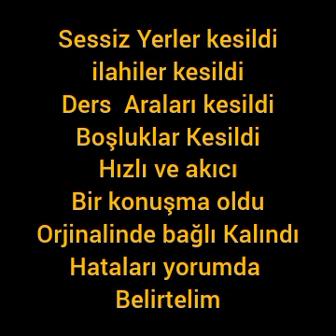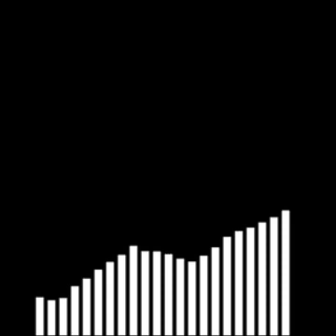Risale-i Nur Dersleri Ders 5 Alparslan Kuytul Hoca Efendi